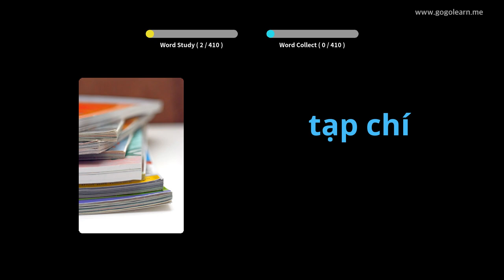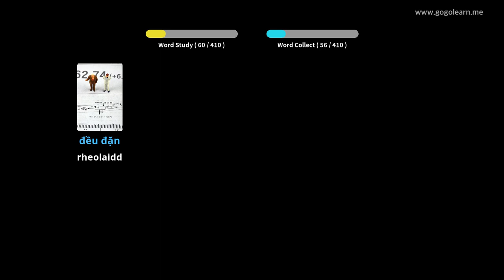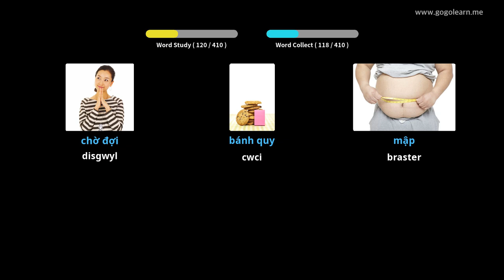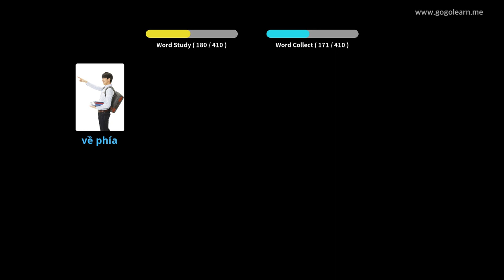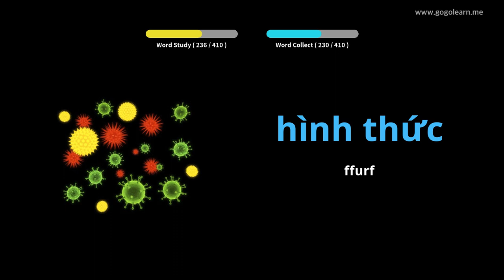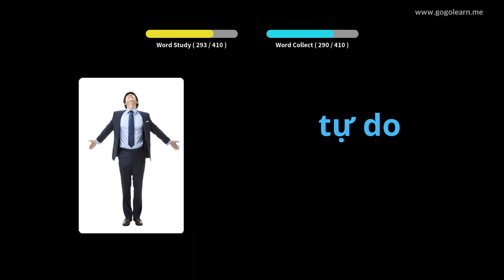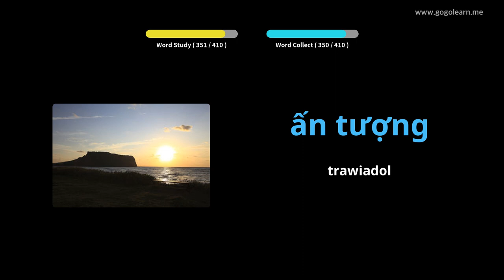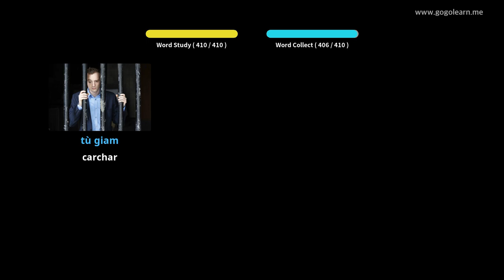Ysgol Uwchradd Geirfa Fietnam 2 | Golearn